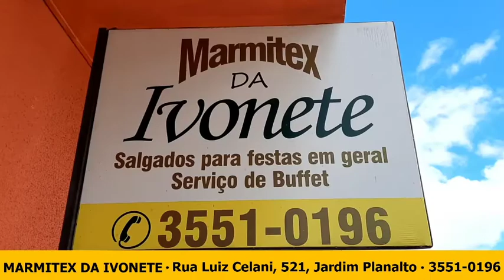Menor é apreendido com 74 buchas de maconha em Guaxupé